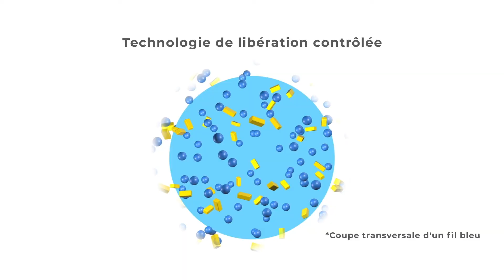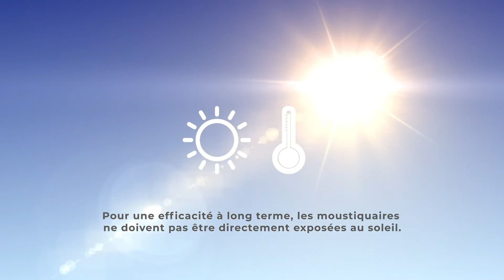PermaNet® 3.0 - Technologie de Libération Contrôlée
PermaNet® 3.0 est renforcée part le PBO et la technologie de Libération Contrôlée pour tuer les mostiques résistants aux pyréthinoïdes pendant toute la durée de vie de la moustiquaire.